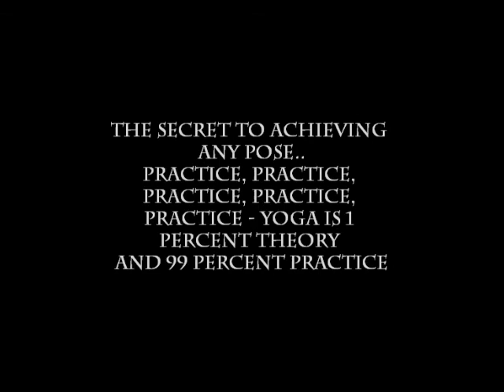For my Caramel Yogi Hannah - Headstand (Hanstand)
I whipped this up quick sorry for the amateurish quality